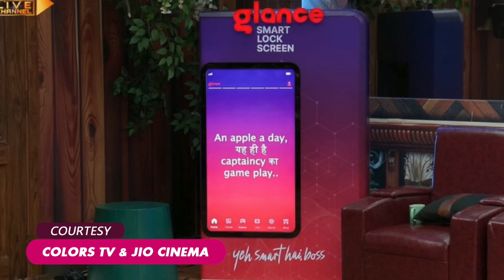Bigg Boss 17 LIVE: Ghar Me Aaya Captaincy Task, Munawar Ke Baad Kaun Hoga Captain?